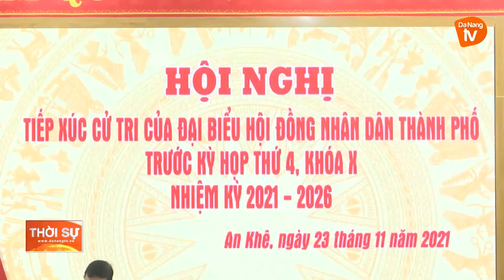HĐND THÀNH PHỐ TIẾP XÚC CỬ TRI PHƯỜNG AN KHÊ